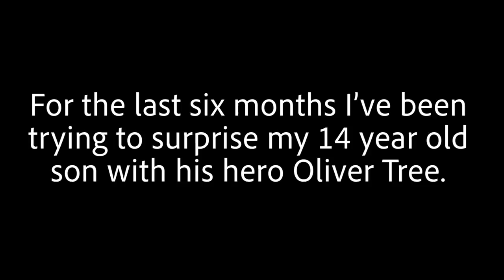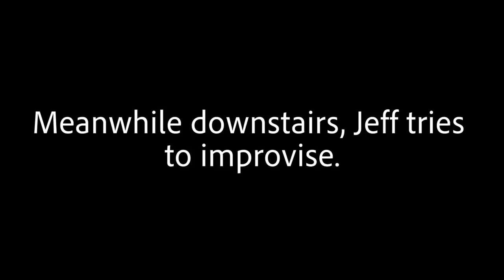SURPRISING MY SON WITH OLIVER TREE!!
On today's vlog, I surprised my son Wyatt with Oliver Tree!!